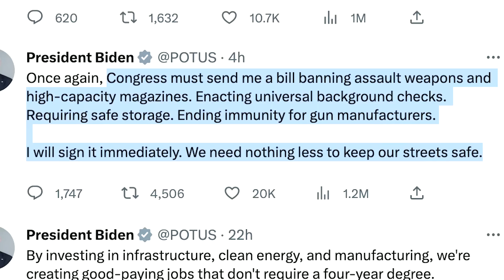Texas shooting prompts Biden to urge gun control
US President Joe Biden called on Congress to pass gun control bills in the wake of yet another mass shooting that left nine people dead, including the gunman, at a Texas mall on Saturday.